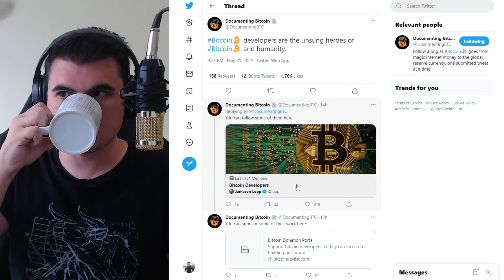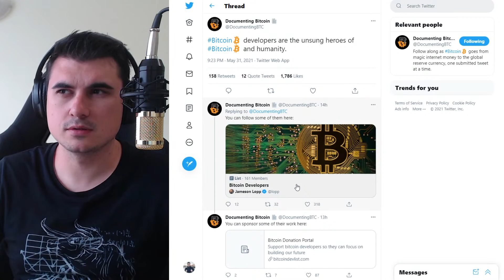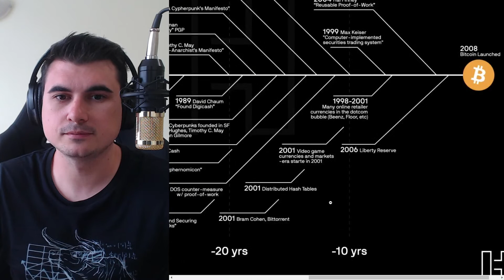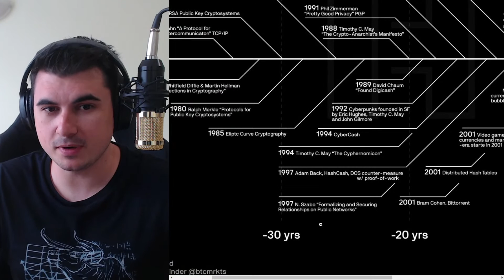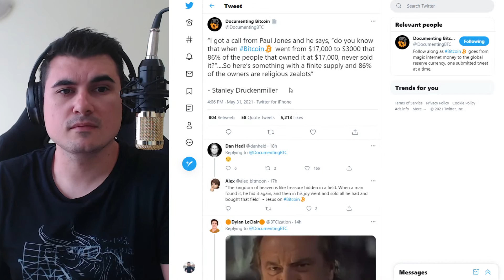Плитки сме. В джоба и в главата.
10% лихва в долари, 10-20% лихва в криптовалути - как да станете "Liquidity Provider" в Децентрализираната борса Uniswap

Който оценява какво правя и иска да ме почерпи за труда:
адрес за Litecoin:
LPfBtpaAbTnotKjwuf2aMQS8qoqhc3UiyQ